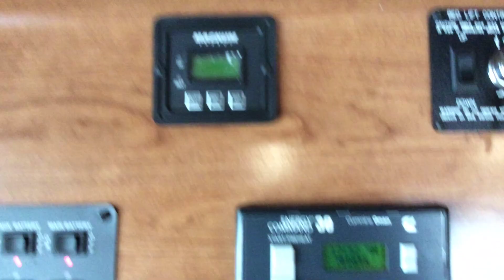2018 Holiday Rambler Vacationer Motorhome | For Sale | Online Auction at Repocast.com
2018 Holiday Rambler Vacationer Motorhome | For Sale | Online Auction at Repocast.com

Scrape/dent on right rear storage door, otherwise minor scratches. Slide outs, generator, level system and awning all work.